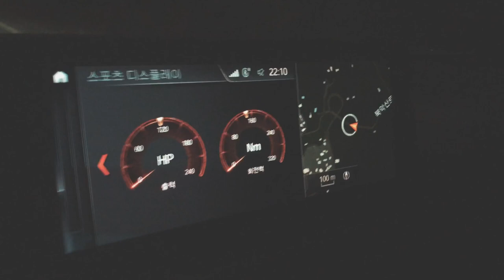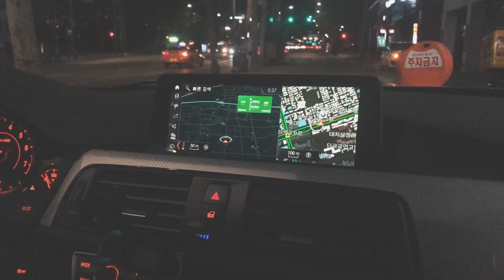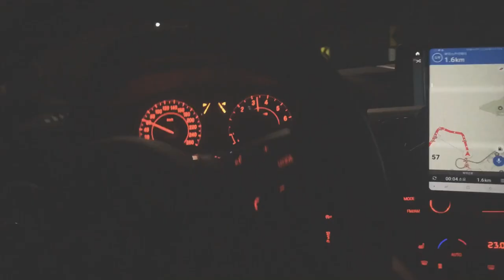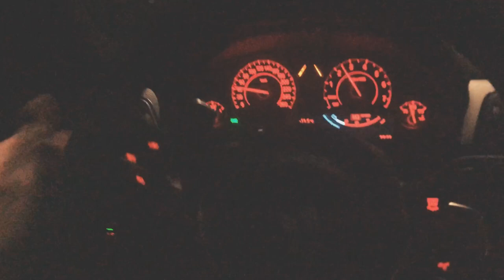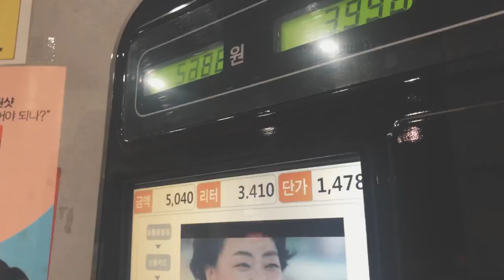(자막추천) 이것이 독일차다! BMW 320i M팩 뜯어보기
드디어 저도 외제차 타봅니다~
5000만냥 짜리
독일 스포츠쉽 세단~
B.M.W 3시리즈 320I

더이상 버스 워킹 메트로가 아닌
BMW타봅니다.